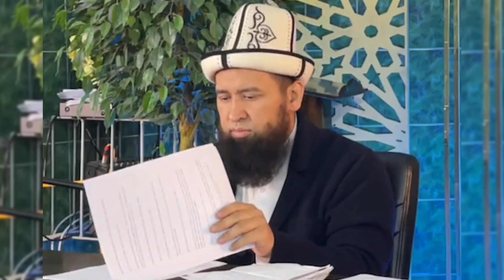КЕЛИН КАЙНАТА КАЙНЕНЕНИН КЫЗМАТЫН КЫЛЫШ ДОЛЖЕНБЫ ? | УСТАЗ МАКСАТ АЖЫ ТОКТОМУШЕВ